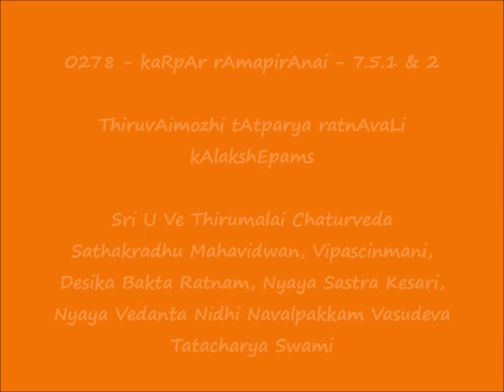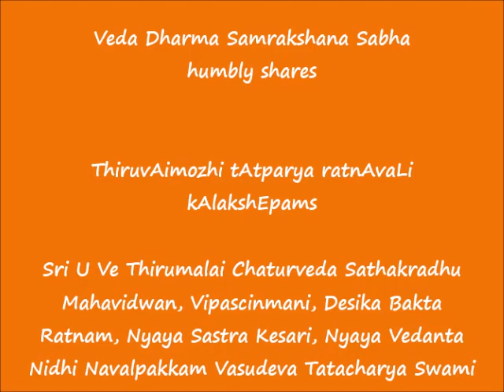0278 = கற்பார் இராமபிரானை (kaRpAr rAmapirAnai) - 7.5.1 to 7.5.2 = ThiruvAimozhi tAtparya ratnAvaLi